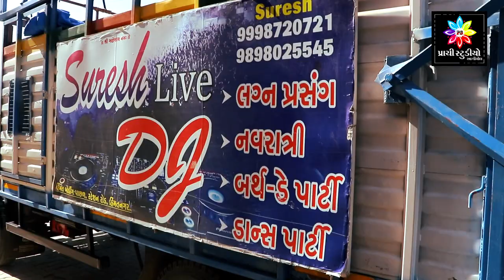JBL NA DJ VAGADO GUJJU NI JAN JAI CHHE || DASHTH BAROT ||GUJJU LOVE GURU ||NEW GUJRATI DJ SONG 2020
Starcast - GUJJU LOVE GURU
Story-Concept-Direction - Rajubhai Bhat
Producer - Alpesh parmar,Jeet Barot
Singer - Dashrth Barot
Lyrics - Ajay vaghela
Recording - Madhuram studio bayad
D.O.P - Alpesh parmar
Editor - Hitesh maheta
Mack up - Sonu nai
Special thanks
Man Bharvad, Ajay SOLANKI,Aditya solanki
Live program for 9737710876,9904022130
Category
People & Blogs
SHOW LES